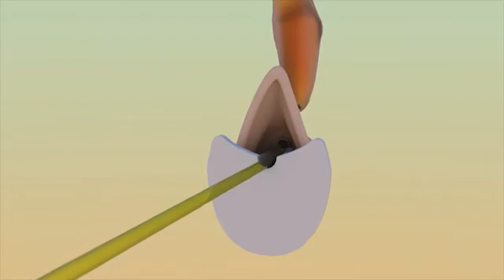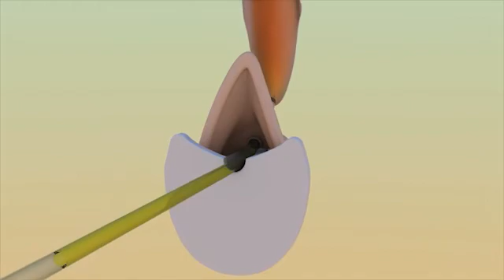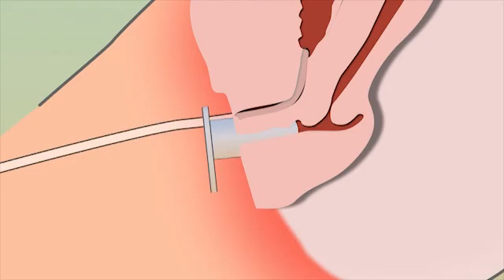SimplCath: Female Urethral Catheterization-Assisting Device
F&S Medical Solutions, an Omaha-based company,  has designed a vaginal barrier and female urethral catheterization assisting device (SimplCathTM) to aid with urinary catheterization. This device is intended to prevent accidental vaginal contamination of the catheter by spreading and retracting the vaginal labia and other tissues, exposing the urethral entrance, blocking the vaginal opening, and helping guide the catheter into the female urethra.